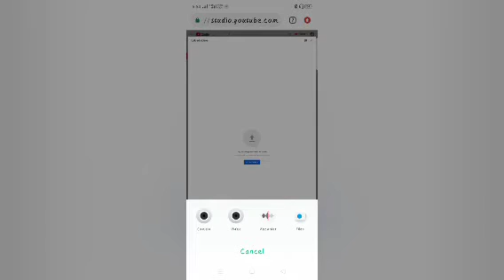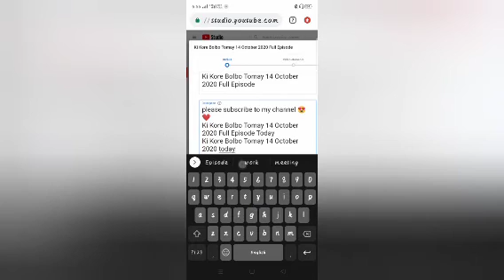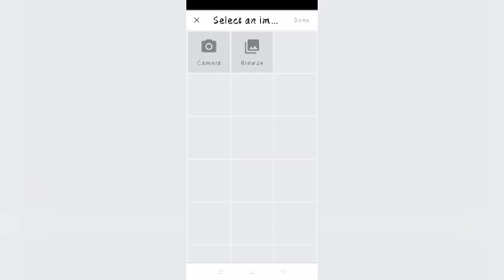video kase apload krte hai youtube pe